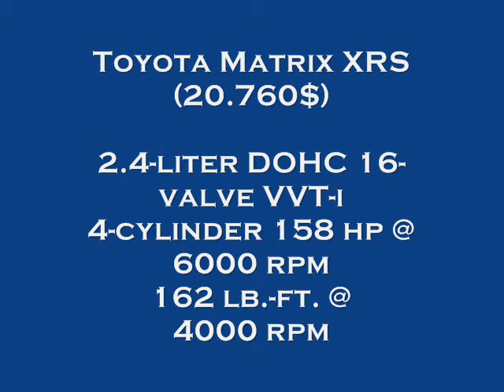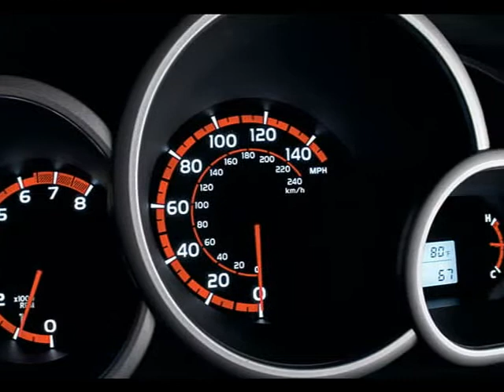Toyota Matrix 2009 (TOYOTA RALLY)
New Toyota Matrix and Toyota Matrix RALLY